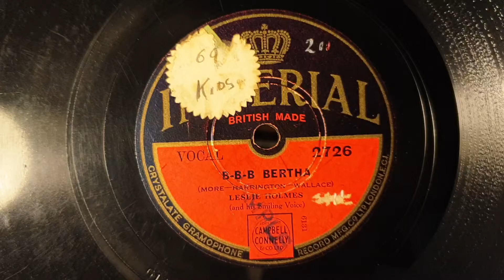B-B-B Bertha. Leslie Holmes. Imperial 78rpm record. Gramophone Play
HMV 113 Colonial Gramophone Phonograph